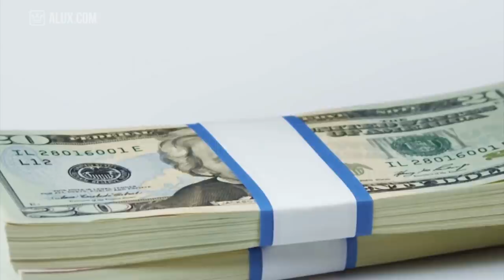15 Things You Didn't Know About The Dairy Industry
15 Things You Didn't Know About The Dairy Industry | INDUSTRY WEEK

In this Alux.com video we'll try to answer the following questions:
What considered dairy products?
Which country of Europe is famous for dairy industry?
What do dairy farms produce?
Is the dairy industry declining?
Which country is the world's largest producer of cows milk?
What country eats the most dairy?
Which country has the best milk in the world?
Which country is famous for dairy products?
Which state produce more milk in India?
Why are Milka cows purple?